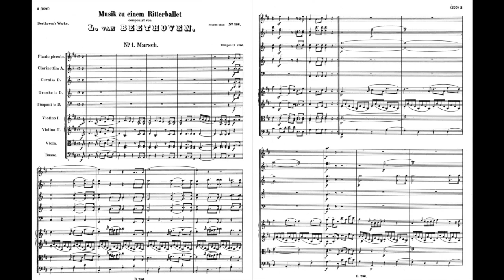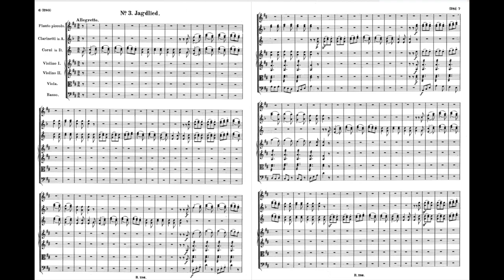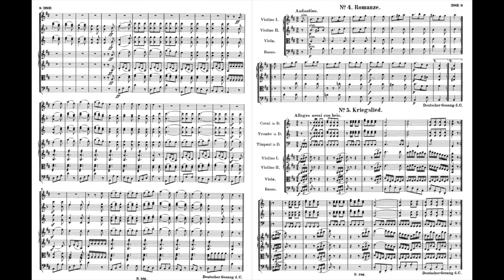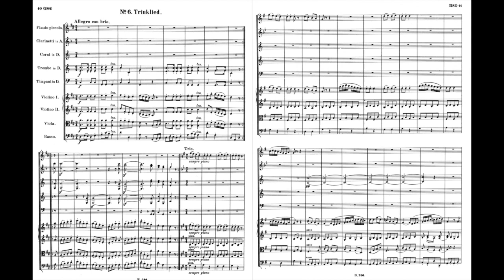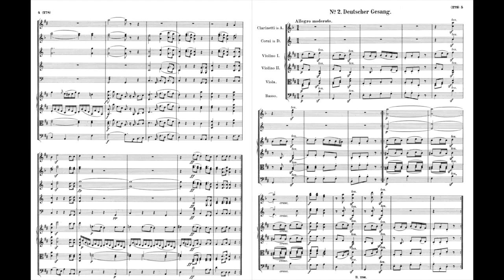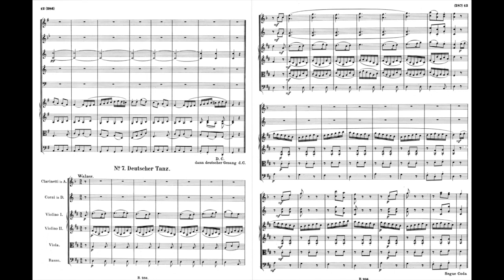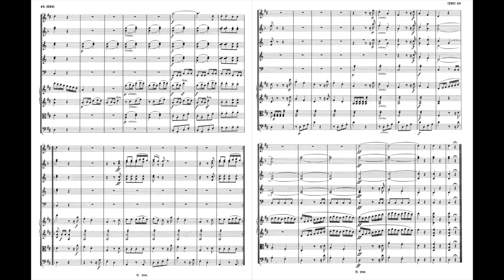BEETHOVEN: “MUSIK ZU EINEM RITTERBALLETT" WoO 1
Esta "música para un ballet caballeresco" fue compuesto por Beethoven entre 1790 y 1791, para el conde Waldstein, que organizó una fiesta de carnaval, con trajes germánicos antiguos, estrenado en la Redoutensaal de Bonn, el 6 de Marzo de 1791.
Ante sus invitados, el conde declaró ser el autor de la música, cosa típica en la época, y que Beethoven aceptó, para asegurarse su protección.
Años después, Beethoven le dedicó su famosa sonata Waldstein.
Los movimientos son:
1- Marcha
2- Lied alemán (que reaparece frecuentemente...)
3- Lied de caza
4- Lied de de amor
5- Lied de guerra
6- Lied del brindis
7- Danza alemana
8- Coda